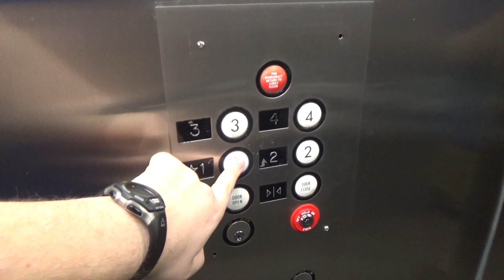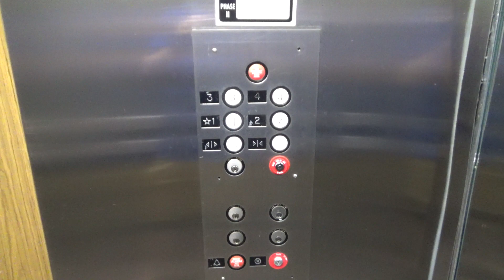US Hydraulic Elevator @ Lyndon Plaza - South Building - Dallas, TX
These are the elevators at Lyndon Plaza South in Dallas. These are some decent US elevators with the circle buttons. This does have a pretty noisy door operator, and some of the fixtures are in poor condition, but otherwise this seems to run fine and gets the job done. This also has a nice motor, however it is hard to hear over the door operator.

Installed- 1984